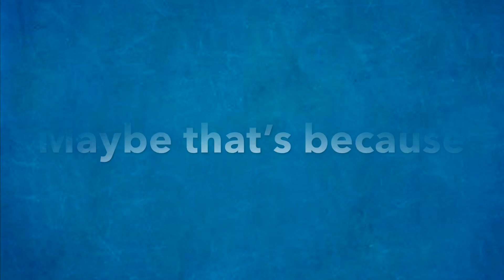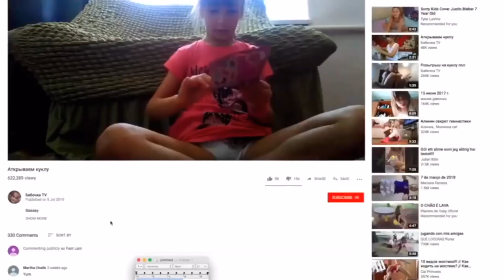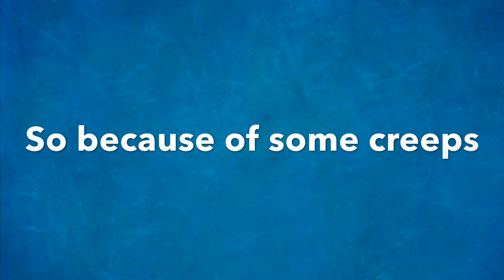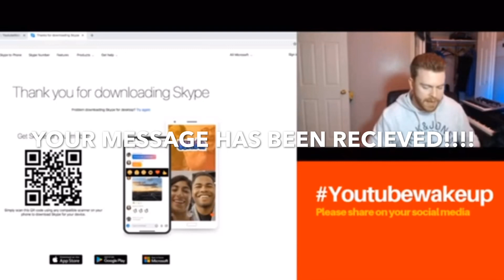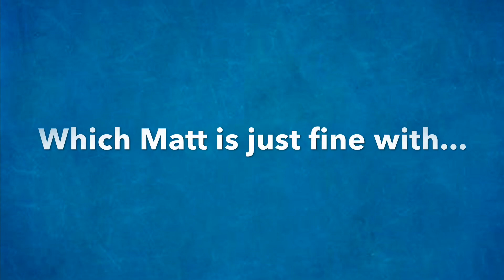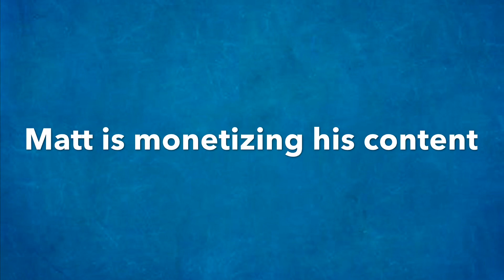Matt Watson or Mattwhatitis Exposed And A Creep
Matt Watson or Mattwhatitis Exposed And A Creep YouTubeWakeUp... check out his first YouTube channel Totally Uncreative. He wants a second adpocalypse...